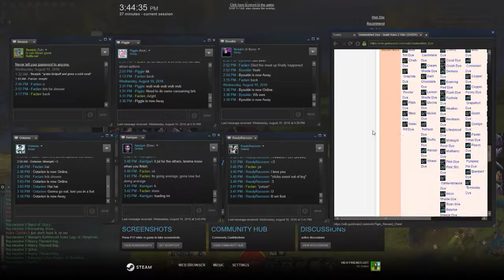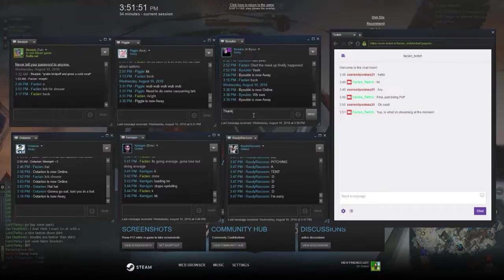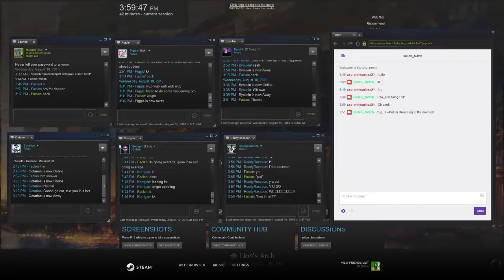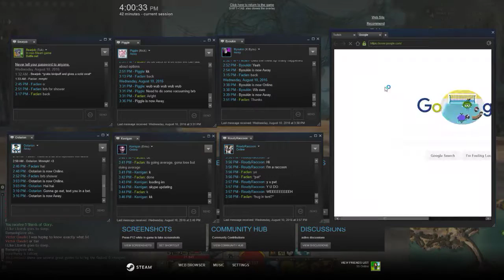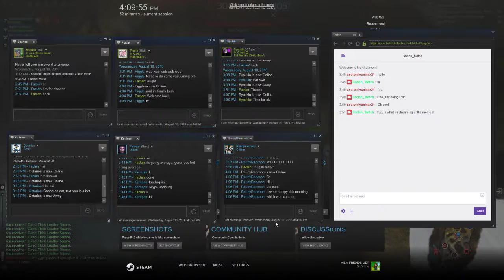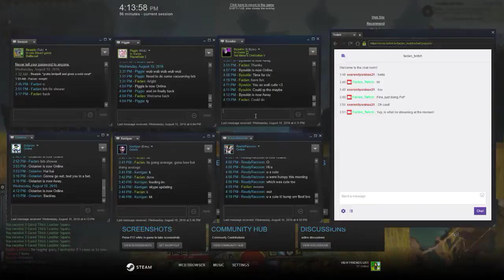GW2 PvP (Elementalist/Ranger)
And so the season begins